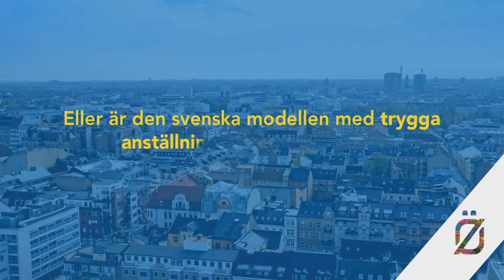Morgenmad - Gå på dagen eller livslång anställning?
Är flexibla danska arbetsmarknadsregler kombinerat med stark grundtrygghet hemligheten bakom lägre arbetslöshetssiffror, eller är den svenska modellen med trygga anställningar och omskolning bättre för att möta framtidens utmaningar?

Få reda på mer om dansk och svensk trygghet i praktiken.

Medverkande:
Nils Karlson, VD, Ratio
Britt Andresen, Chefanalytiker, Øresundsinstituttet
Per Tryding, Vice VD och policychef, Sydsvenska Industri- och Handelskammaren

Programledare:
Johan Wester